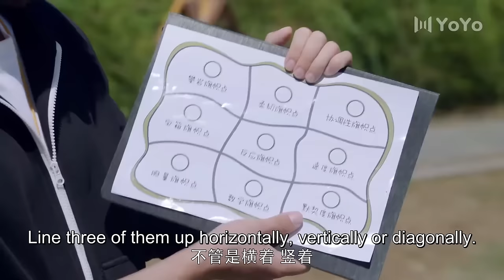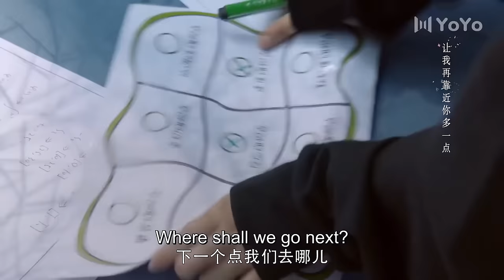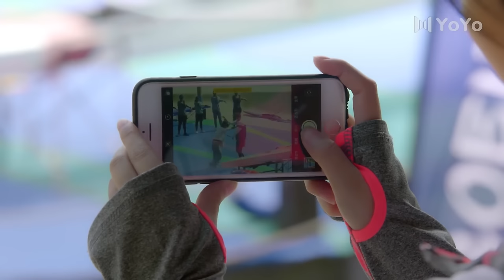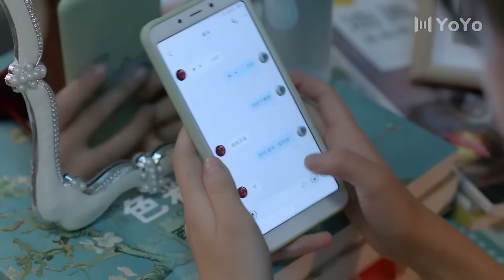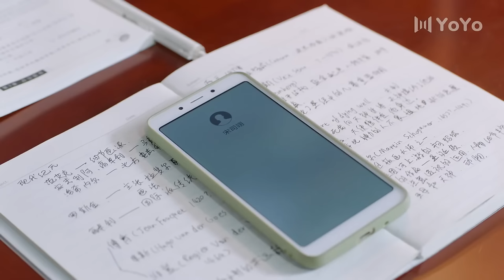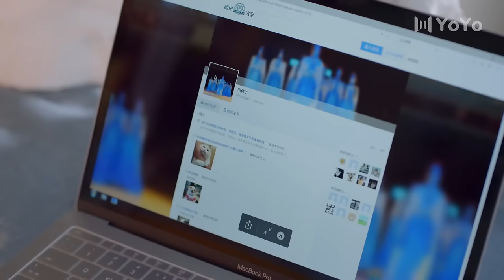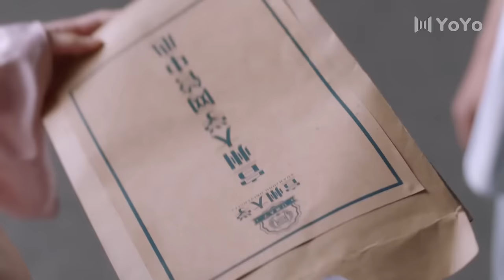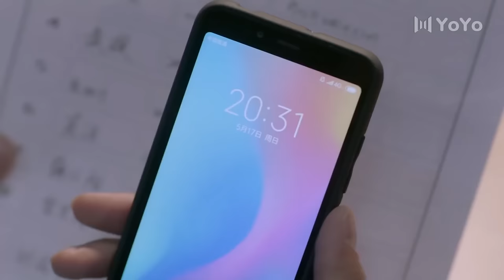[Full Version] She was shy when saw the boy's abs under his soaked clothes💗Love Story Movie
Drama: Professional Single